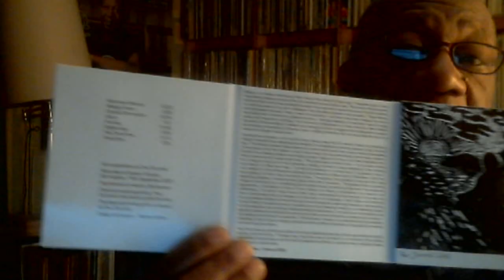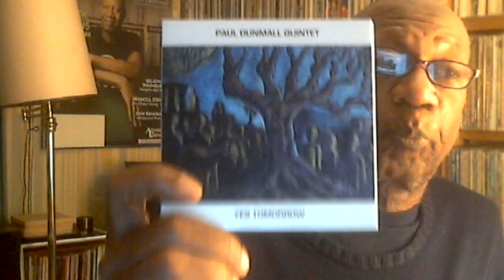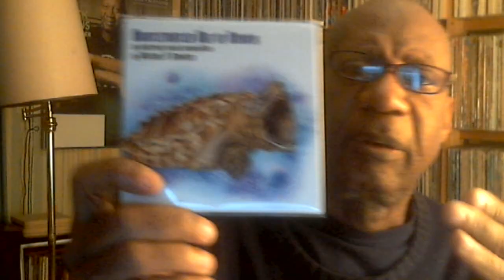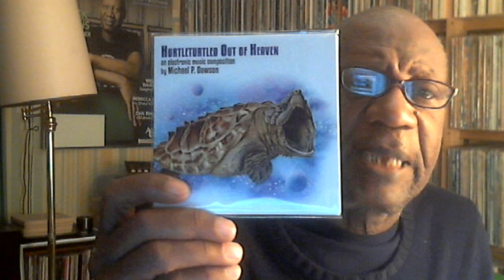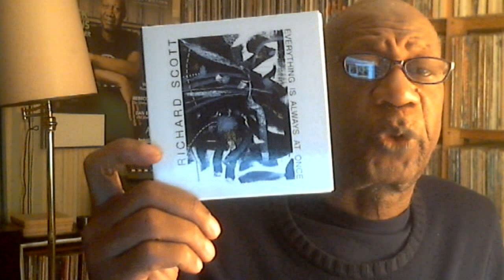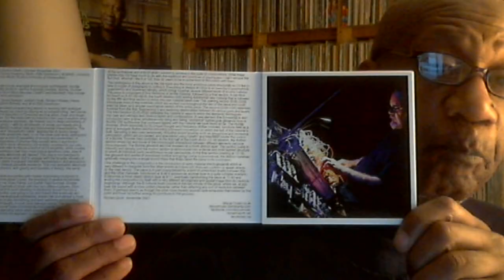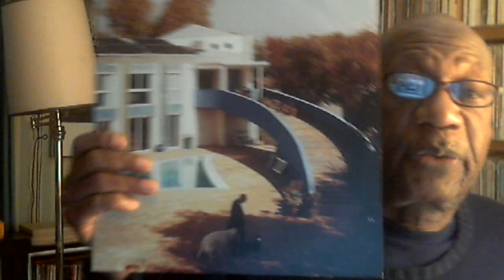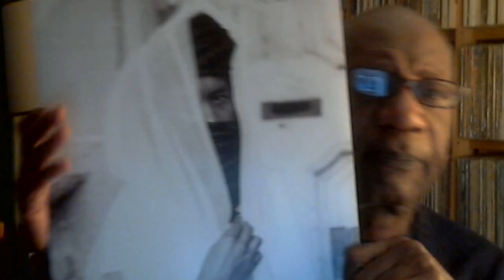Monday May 23, 2022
Music shown:
Paul Dunmall Quintet - Yes Tomorrow
Michael P. Dawson - Hurtleturtled Out of Heaven
Richard Scott - Everything Is Always At Once
Moor Mother - Fetish Bones
Verdena - America Latina